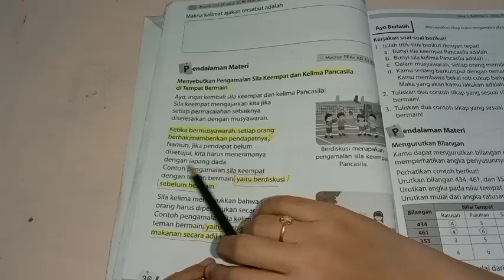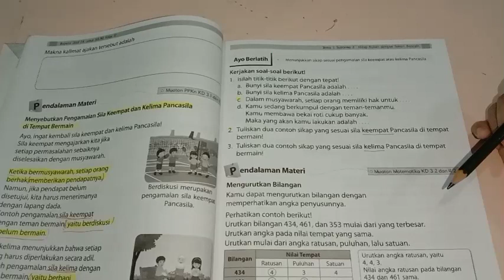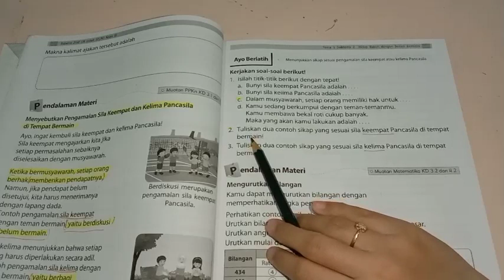BELAJAR BUPENA 2A KELAS 2 SD/MI